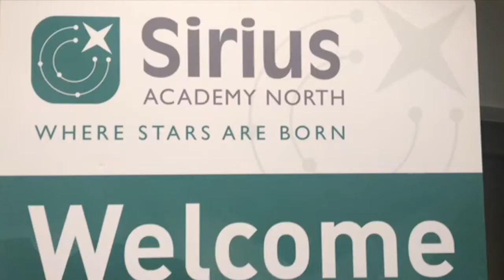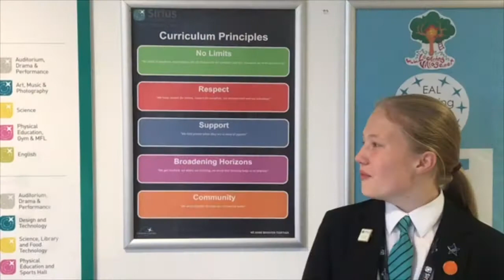Sirius Academy North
Welcome to our Academy.